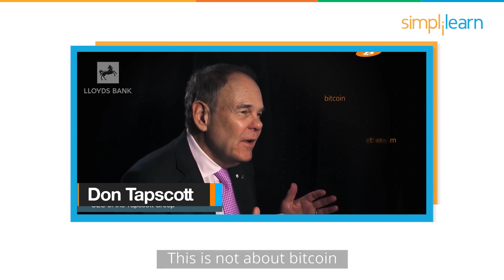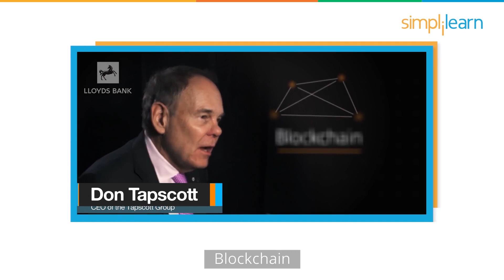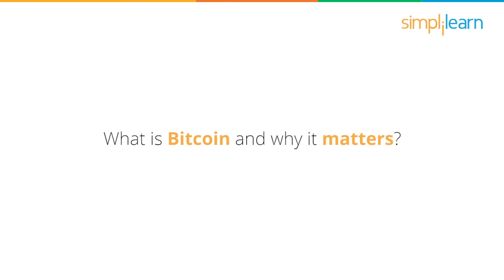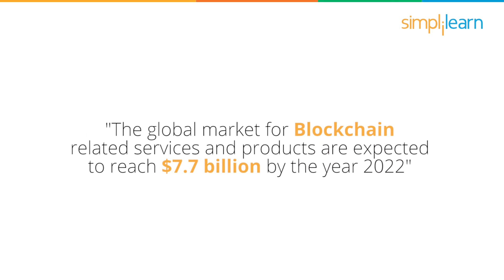Why Blockchain Matters More Than You Think - Jack Ma, Bill Gates, Elon Musk, Vitalik|Simplilearn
Blockchain technology is disrupting the future because of its much faster and more seamless payment methods than traditional methods. The core of Blockchain Technology is its decentralized system, which is used for recording and documenting transactions involving a particular cryptocurrency, which could be bitcoin or any other digital currencies. Blockchain technology is already being used in many areas, including smart contracts, supply chain analysis, identity management, and much more. Moreover, the full potential of Blockchain technology was not discovered yet. In this video, you will get the idea about the high importance of Blockchain technology and Cryptocurrencies from the world-renowned influencers.

✅ Skills Covered
- Agile
- Git
- SQL
- Core Java
- Spring
- Spring Boot
- HTML and CSS
- AWS
- Docker
- Jenkins
- JavaScript
- ReactJS
- Cucumber
- Maven JSP
- JDBC
- MongoDB
- JUnit